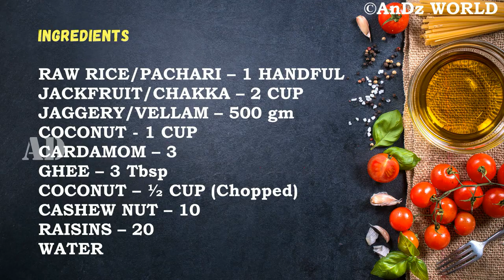CHAKKA PAYASAM | JACKFRUIT PORRIDGE | KATAHAL KHEER | EASY SWEET RECIPE USING JACKFRUIT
CHAKKA PAYASAM
Easy and quick Jackfruit payasam recipe ,
easy method of making this tasty and delicious jackfruit payasam. This is simple method.

Ingredients
RAW RICE/KACHA CHAWAL/PACHARI – 1 HANDFUL
JACKFRUIT/KATAHAL/CHAKKA – 2 CUP
JAGGERY/GUD/VELLAM – 500 gm
COCONUT - 1 CUP
CARDAMOM – 3
GHEE – 3 Tbsp
COCONUT – ½ CUP (Chopped)
CASHEW NUT – 10
RAISINS – 20
WATER

IF U LOVE CRAFTS AND ART PLEASE SUPPORT OUR OTHER CHANNEL